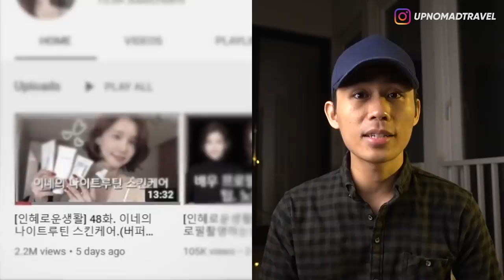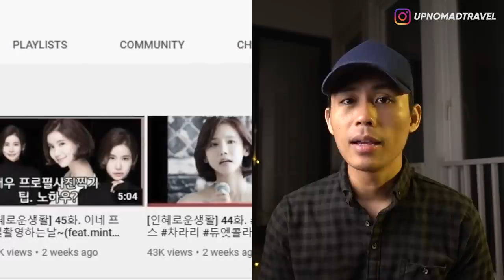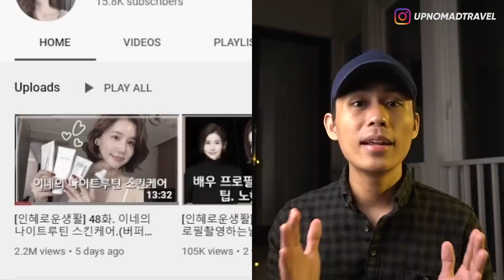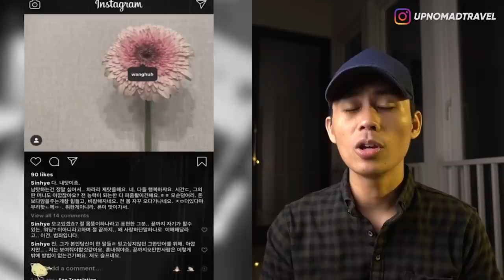MISTERI KEM4TI4N YOUTUBER TERCANTIK KOREA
Halooo semuanya... Welcome to CREEPYCASE
dimana di Playlist ini gw bakal ngebahas sisi tergelap, sisi terkelam dari Youtube tentang Youtuber yang pernah kalian tonton atau kalian idolakan...
Dan episode kali ini gw mau ngebahas misteri kematian Youtuber cantik dari Korea "Oh In Hye"...